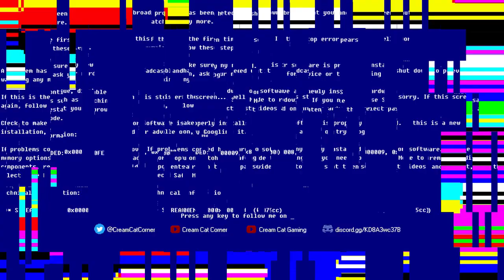Let us talk about my failures in Rogue Legacy 2 (Archive 01/08/2023)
Whopsie! Sorry for the late uploads you guys.